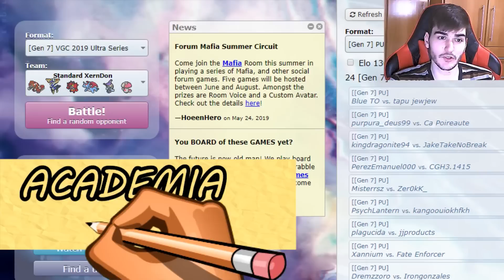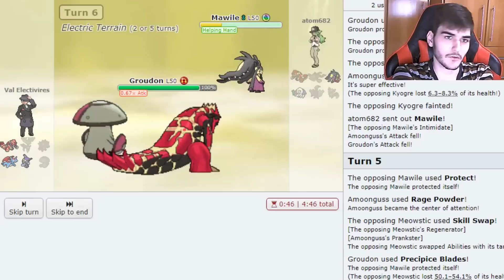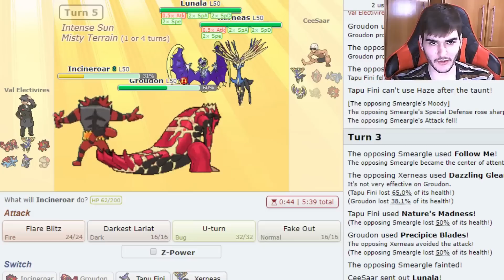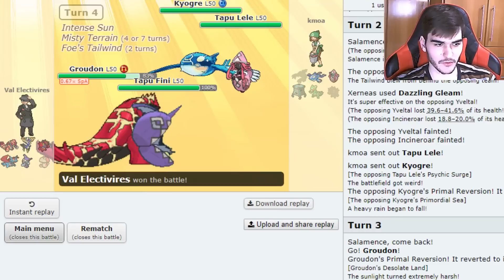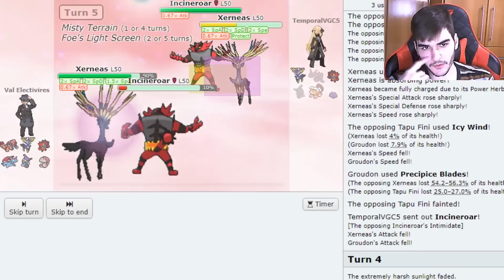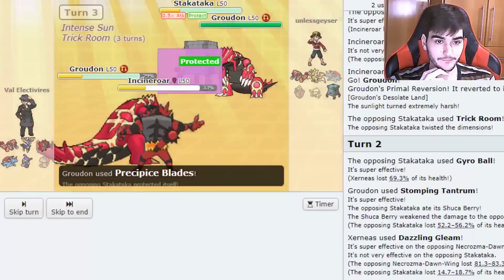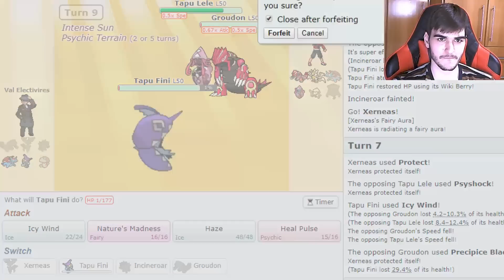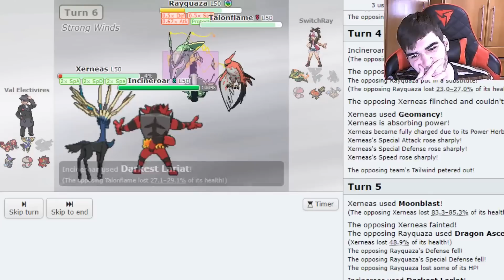"O tempo voa" || VGC 2019 Ultra Series - Pokémon Showdown Live